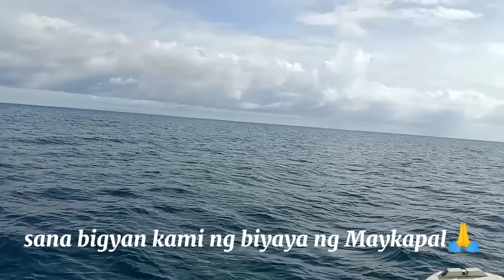walang ligtas sa Arya namin